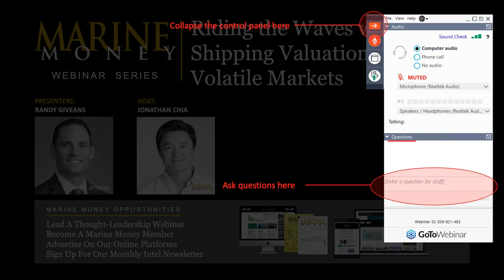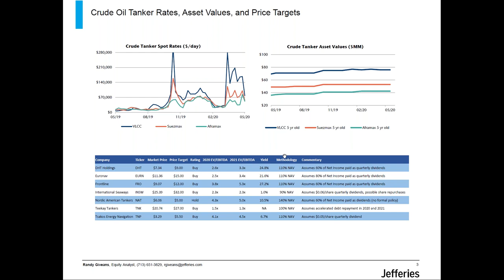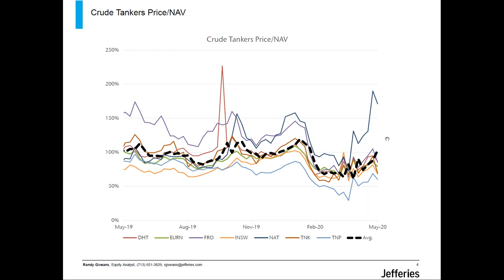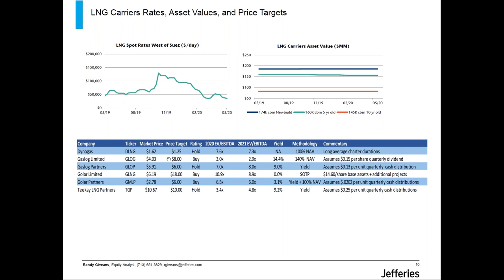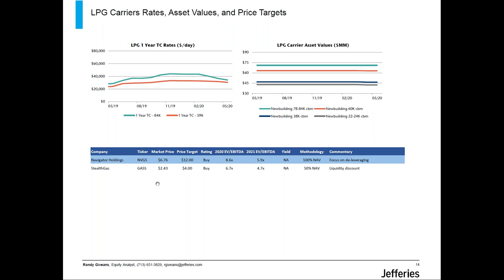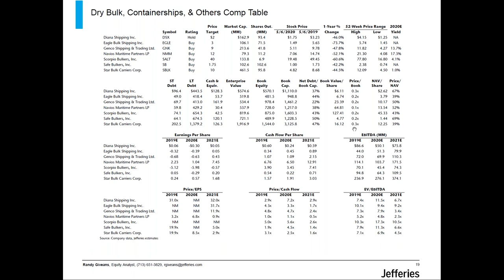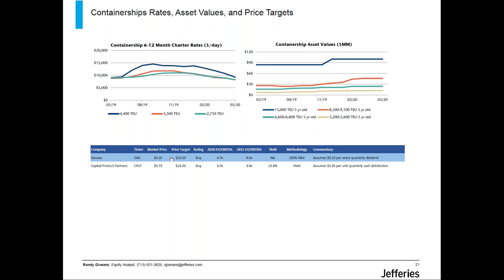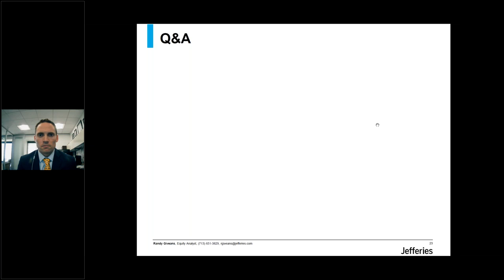Marine Money Webinar Series - Episode 6: Riding the Waves - Shipping Valuation in Volatile Markets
Overview:
Buckle your seatbelt. With volatility ripping and shipping investors riding a rollercoaster of Coronavirus, Contango, Trade Wars and global fiscal and monetary stimulus, shipping shares haven't offered as much opportunity, or risk, in more than a decade. In this timely and mission-critical session, shipping equity analyst and Ironman Randy Giveans takes us on a scintillating 30-minute ride through today's the peaks and canyons of valuations within the tanker, gas, dry bulk, and containership industries...leaving us breathless as he finishes with his insights and outlooks for each sector.

About Randy Giveans:
Randy Giveans is the Senior Analyst and Group Head of the Energy Maritime Shipping Equity Research Group and a Senior Vice President at Jefferies. He currently covers 30 energy maritime shipping companies that transport crude oil, refined petroleum products, LNG, LPG, dry bulk commodities, and containers. In 2019, he was named to Institutional Investor's (I.I.) All-America Research Team, and in 2018, he was named an Institutional Investor All-America Research Rising Star and was ranked as the #1 Stock Picker for Shipping in the Thomson Reuters Analyst Awards. Randy has appeared on CNBC and Bloomberg TV, and has been quoted in the Wall Street Journal, Forbes, and Bloomberg. Prior to joining Jefferies in 2011, Randy worked as a Senior Financial Analyst in the Corporate Finance department at Continental/United Airlines. Mr. Giveans received a Bachelor of Science in Finance/Economics from Spring Hill College and an MBA in Finance with an Energy Specialization from the Freeman School of Business at Tulane University.